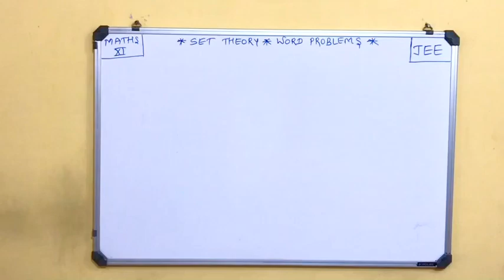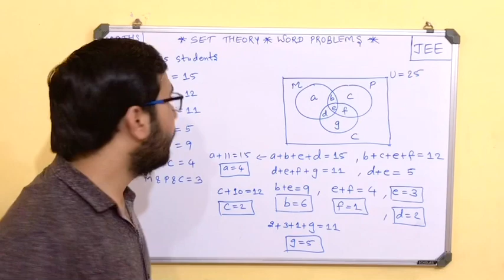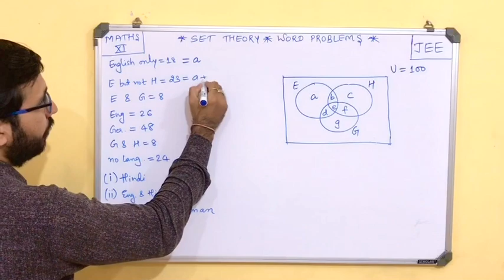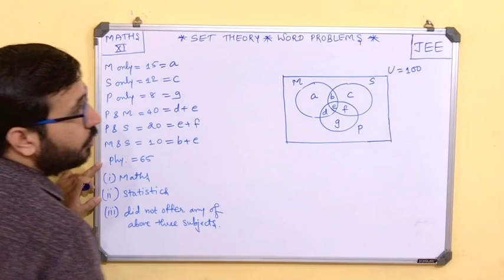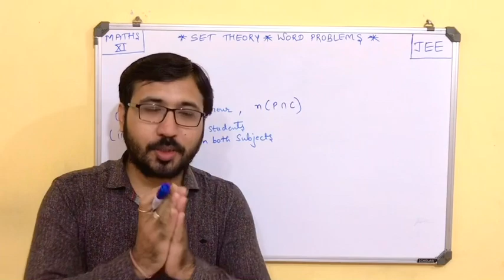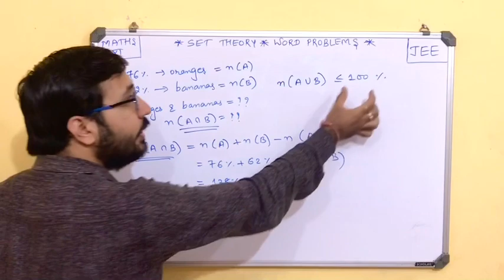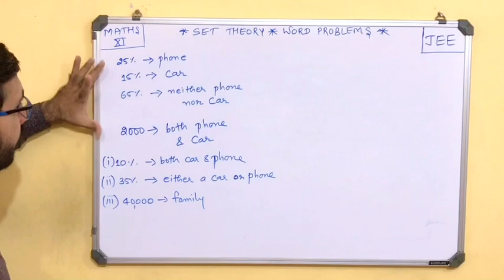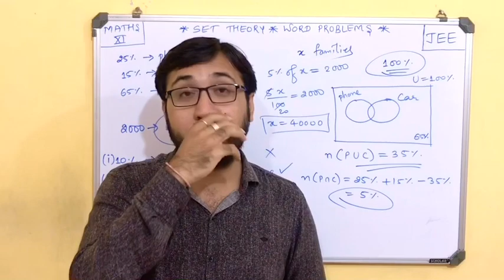JEE-MATHS || SET THEORY || L-7 || IMPORTANT QUESTION USING VENN DIAGRAM || BY KP SIR